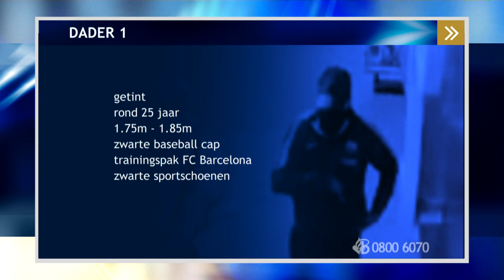Gewapende overval op juwelierszaak Het Goudhuisje in Oosterhout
Op donderdagochtend 21 augustus 2014 werd er rond 10.05 uur een gewapende overval gepleegd op juwelierszaak Het Goudhuisje in winkelcentrum het Arendshof. Drie gewapende mannen stormen de zaak binnen en houden het personeel onder schot. De glazen vitrines gaan aan diggelen en er wordt voor een groot geldbedrag aan sieraden meegenomen. Terwijl de overval gaande was kregen toevallige voorbijgangers de schrik van hun leven. Zij werden namelijk door een van de drie daders buiten onder schot gehouden om op afstand te blijven. De hele overval staat op videobeelden. In deze uitzending laten we deze beelden zien in de hoop dat iemand de daders herkent.